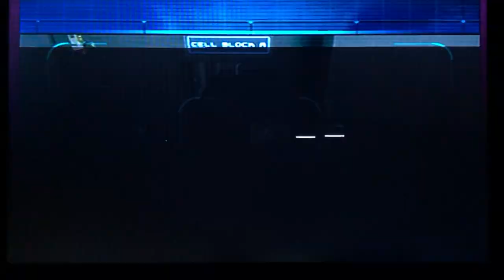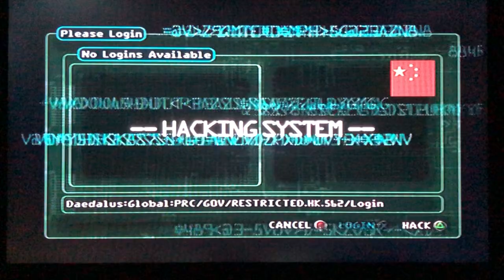Deus Ex The Conspiracy PS2 Normal Mode No Deaths No Glitches Part 8